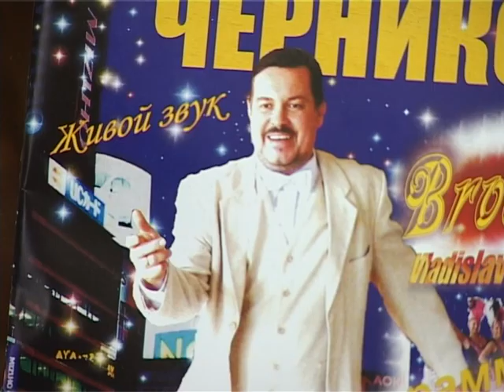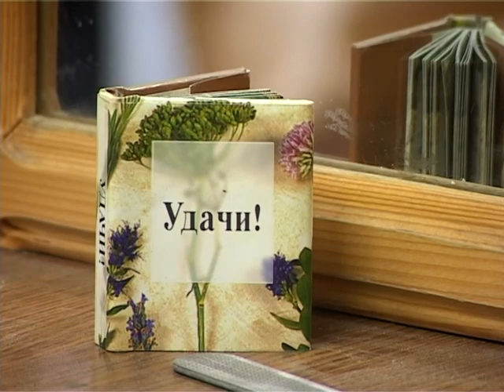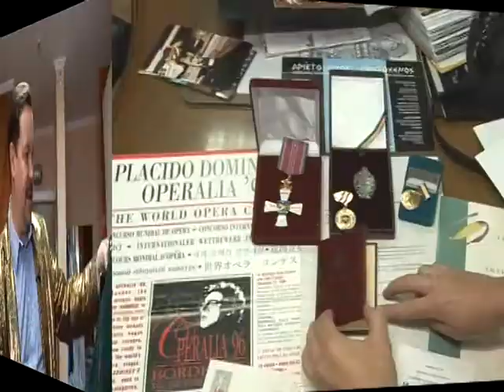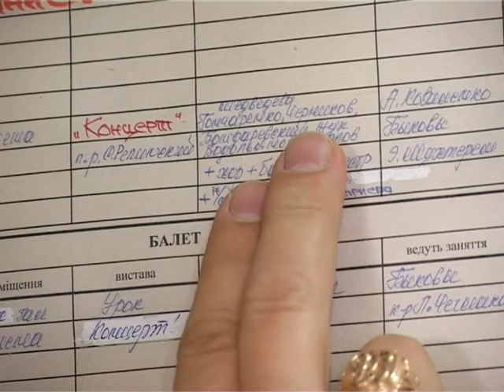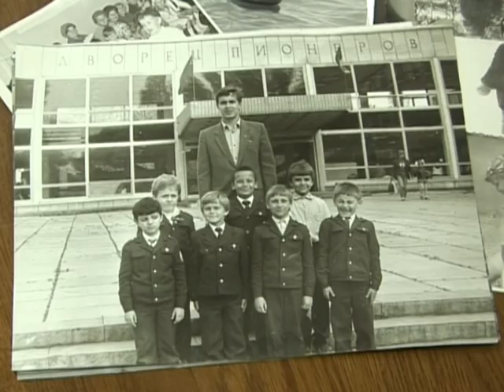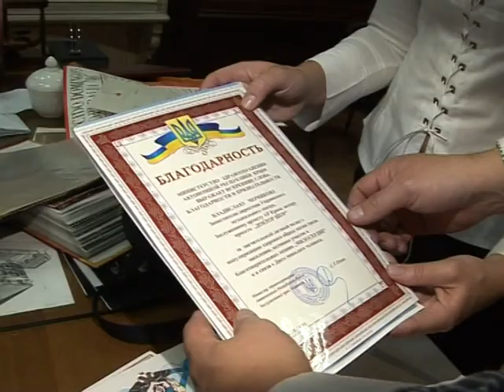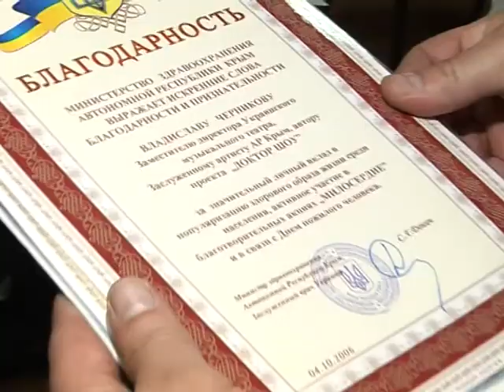очерк Черников 3